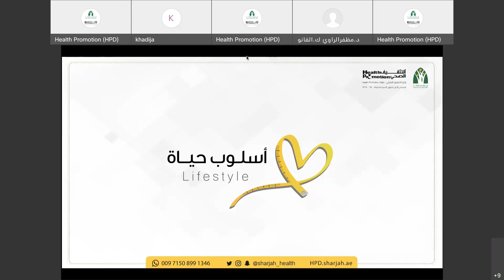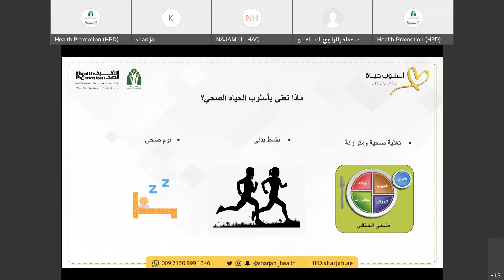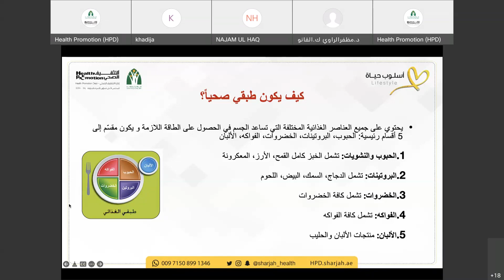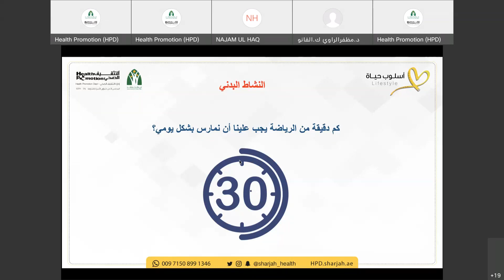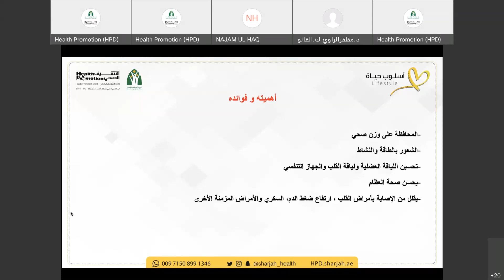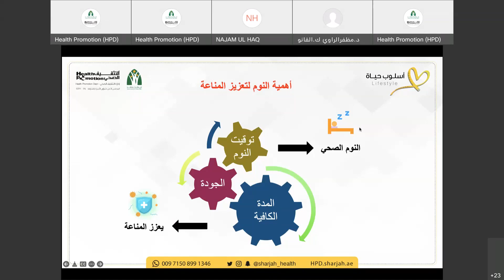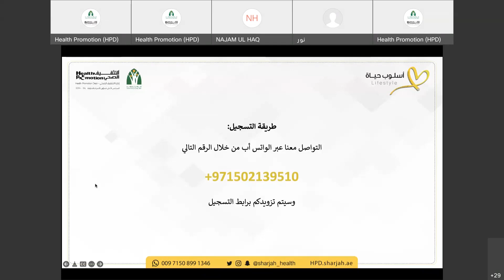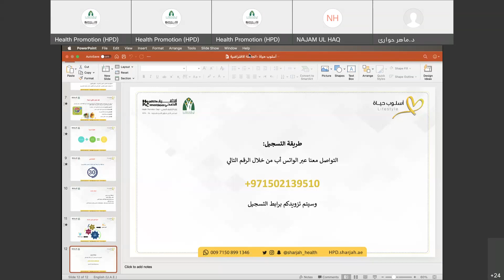تسجيل جلسة أسلوب حياة 3 يناير